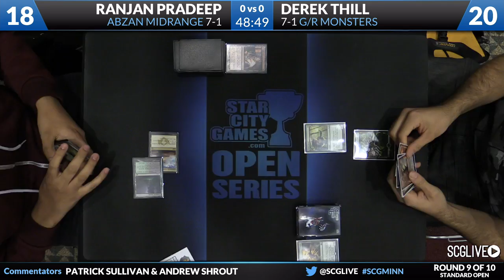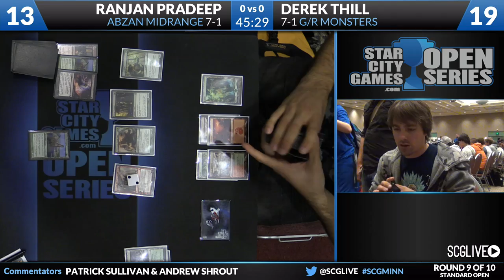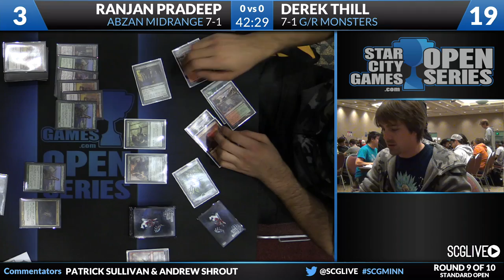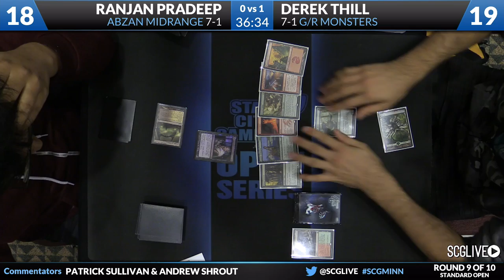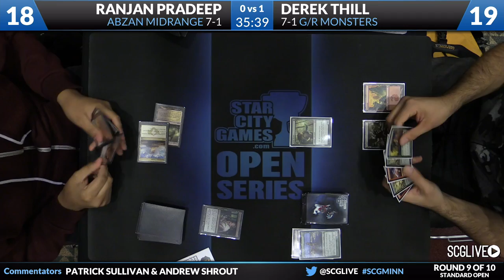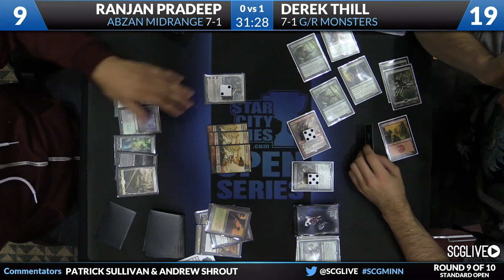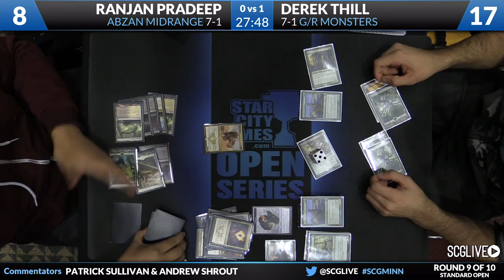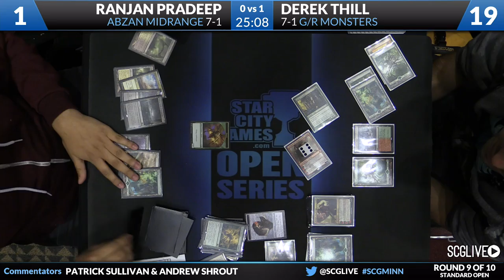SCGMINN - Standard - Round 9 - Ranjan Pradeep vs Derek Thill [Magic: the Gathering]